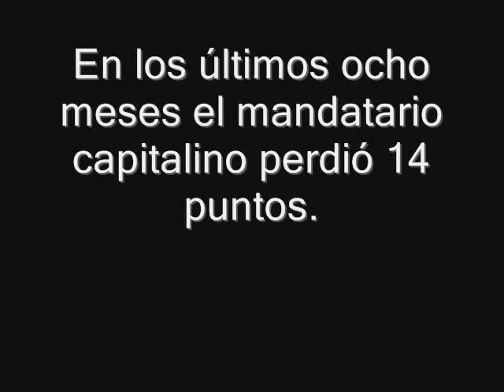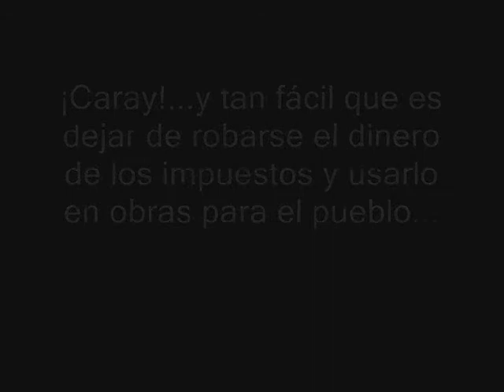La imagen de Ebrard también se cae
En los últimos ocho meses el mandatario capitalino perdió 14 puntos. En junio de 2009 registró 64%, su aceptación más alta.